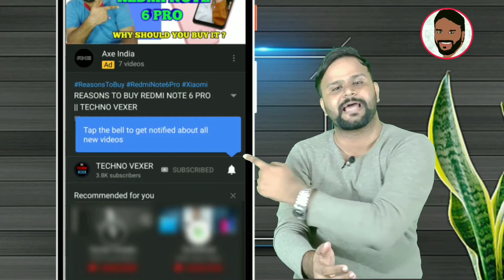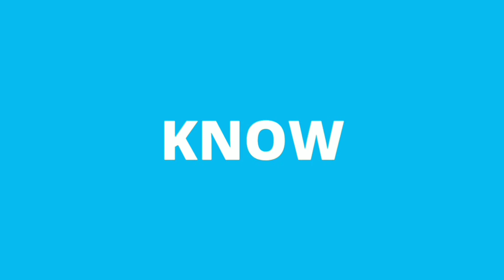ASUS ZENFONE MAX M2 VS ASUS ZENFONE MAX PRO M1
Hello Friends, You are welcome in a new video of TECHNO VEXER ,friends to know Comparison of Asus Zenfone Max pro M1 and Asus Zenfone Max m2 Please  watch this video till the end and never feel shy to add your queries in comment box and please give your valuable comments what you think about them.

नमस्ते ‌दोस्तों, TECHNO VEXER के नए विडीयों में आपका स्वागत है, दोस्तों अगर आपको Asus Zenfone Max pro M1 और Asus Zenfone Max M2 के COMPARISON के बारे में जानना है तो ये विडीयों अंत तक देखें |

VIDEO HIGHLIGHTS:
00:12- VIDEO STARTS

Friends You also  can follow me on:
दोस्तों यहां आप मुझे फाॅलो भी कर सकते हैं:

धन्यवाद